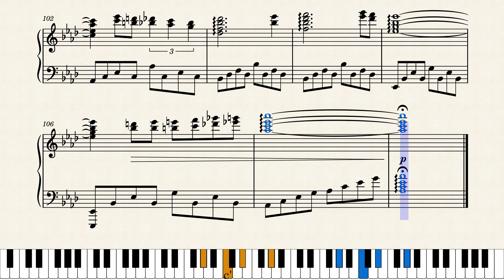To my dearest